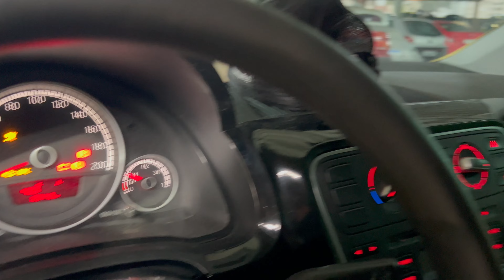ELE REBAIXOU O CARRO NO MODO RAIZ! VW UP MPI 2015 NA COR RARA AMARELO SUNFLOWER, NAQUELE MODELO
Fala Movidos! Hoje vamos apresentar este projeto nessa cor super exclusiva, que é o Amarelo Sunflower (Amarelo Saturno). Estamos falando de um VW UP 2015, montado com rodas Vittoria Ballina BBS aro 17 e uma suspensão feita em casa, no modo raiz!